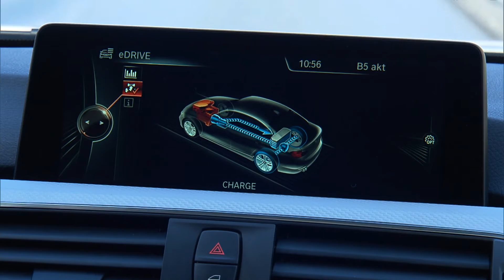BMW Série 3 híbrido faz até 52,6 km/l de gasolina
O BMW Série 3 híbrido, que será lançado na Europa em abril, será o carro mais econômico de sua classe, com consumo médio de até 52,6 km/l de gasolina (148,7 mpg no ciclo europeu). É o que anunciou, nesta sexta-feira (29), a montadora bávara ao divulgar novas informações e galeria de fotos do 330e e do 255xe, o primeiro modelo híbrido do Série 2.

Trilha sonora: Key to Success
Artista: Akashic Records